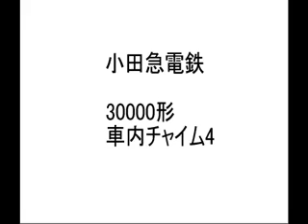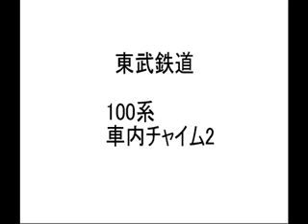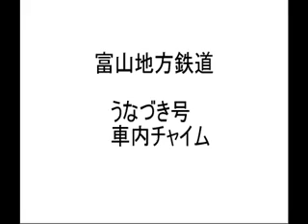私鉄 車内チャイム「東日本・東海編」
東日本地域で使用される車内チャイムです。需要がありそうであれば西日本編を作ります。

掲載会社は「会津鉄道・小田急・京成・東武・つくばエクスプレス・北越急行・名古屋鉄道・愛知環状鉄道・富山地方鉄道」

サイトです。